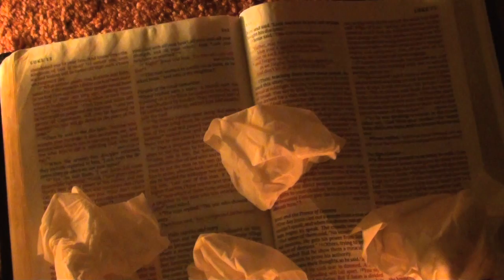Shine 2010 HD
Shine Women's Conferece. 22nd-23rd October 2010 @ Bethel Community Church, Newport. for more information.

Directed by Andrew S. Gordon (Phudge Design)